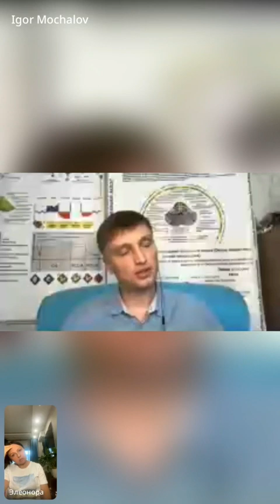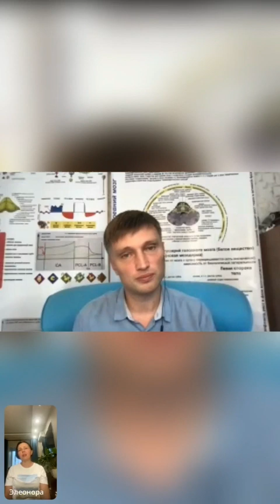Повторения в жизни, семье, роду. Диагностика симптома. Психосоматика.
Повторения в жизни,  семье, роду.

Диагностику проводит:
Игорь Мочалов — психолог, онкопсихолог, гипнолог, специалист по работе с психосоматикой, гештальт терапевт, автор курса "Родовые сценарии".

Задать вопрос
Администратор Валерия ⤵️